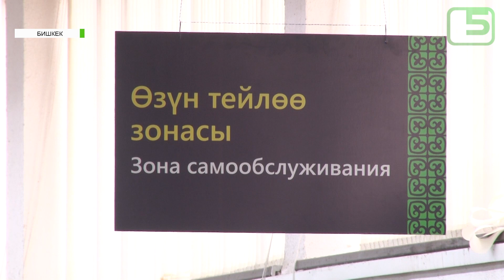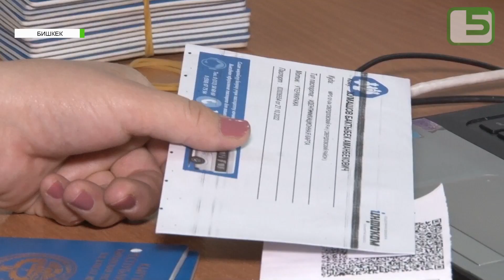КЫРГЫЗСТАНДА ҮЧ МИЛЛИОНУНЧУ БИОМЕТРИКАЛЫК ПАСПОРТ БЕРИЛДИ